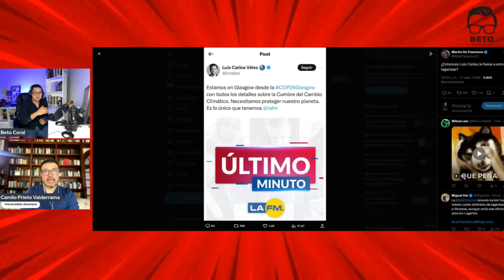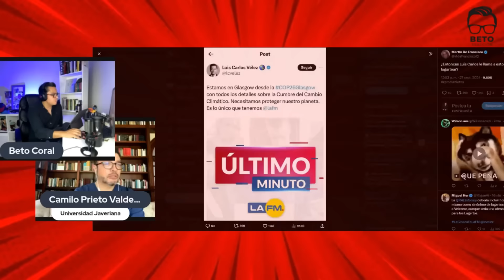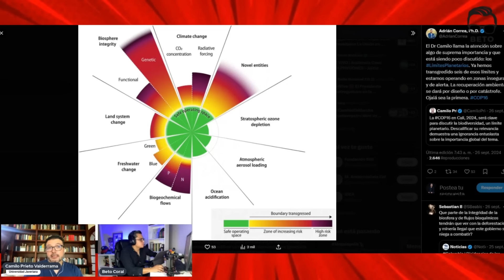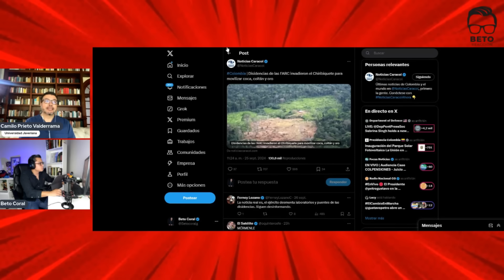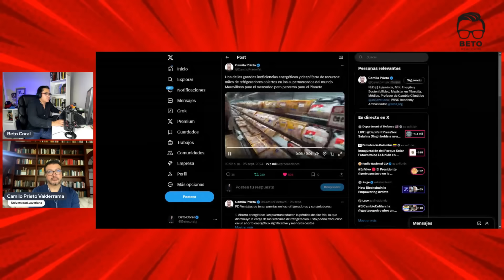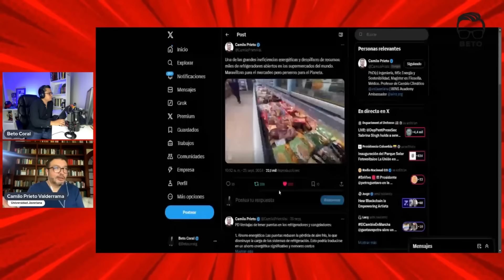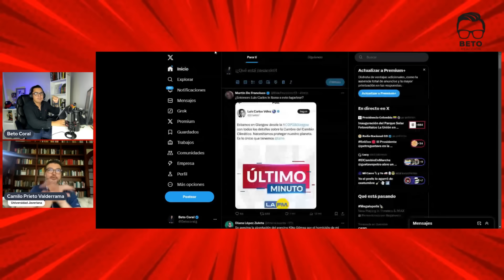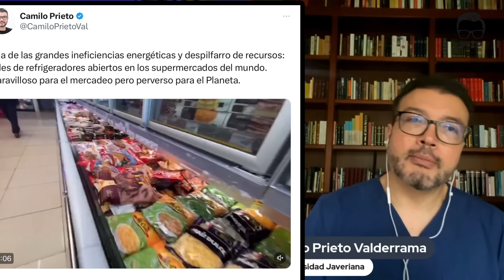EXPERTO EN CAMBIO CLIMÁTICO, reacciona a Luis Carlos Velez, Camilo Prieto defiende la COP16!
Beto Coral